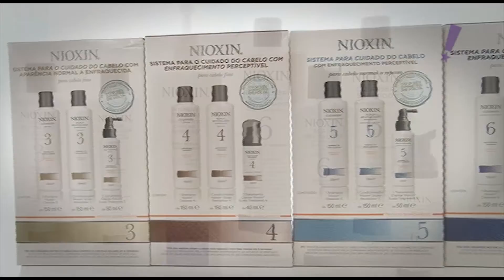Programa Tudo Up! 280 Grupo Alyssum